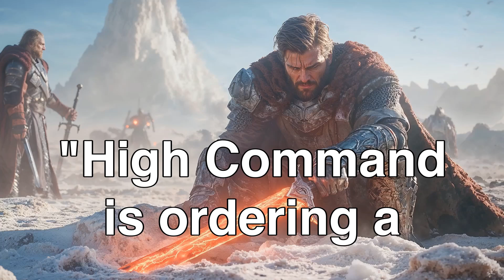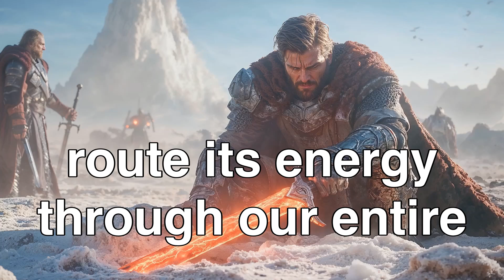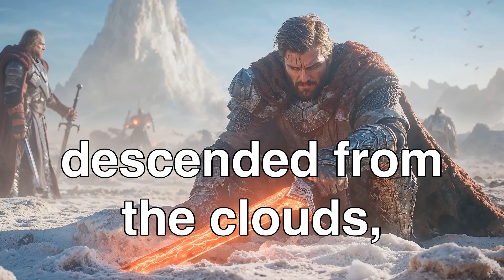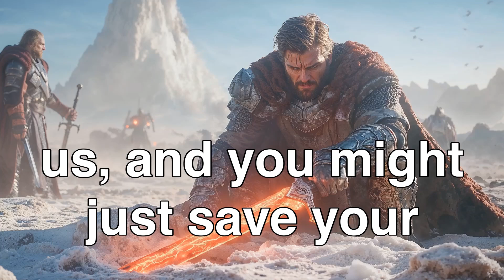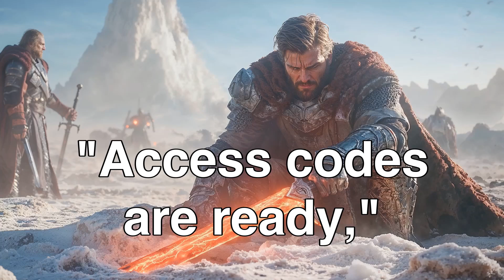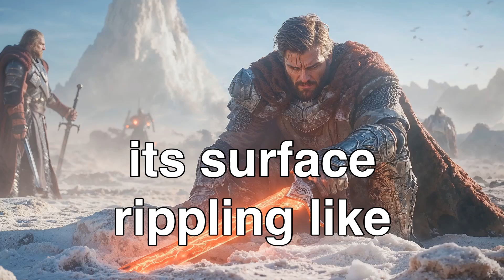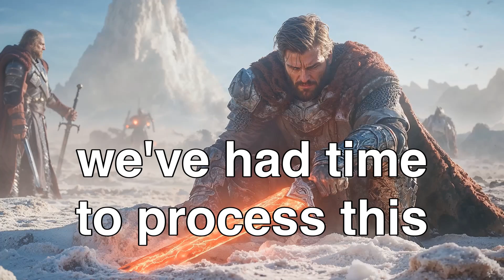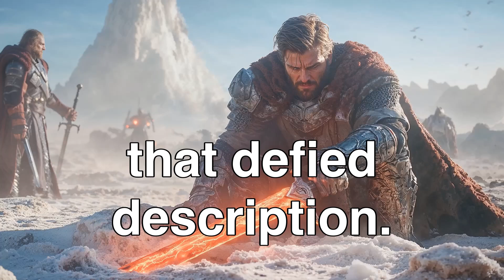The War Was Lost, Until Human Found The Forgotten Blade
We wrote this story ourselves, specifically for this channel and own the content!

Keywords: "Dive into the captivating world of HFY with our latest video, featuring an enthralling HFY Short Story that showcases the indomitable spirit of humanity in the vast expanse of the cosmos.

Experience a unique Sci-Fi Story where Humans are Space Orcs, demonstrating their resilience and ingenuity in a universe filled with challenges. This Sci-Fi Short Story, inspired by the popular Reddit HFY Stories and the intriguing concept of Humans are Space Orcs, promises a blend of adventure, conflict, and the triumph of the human spirit.